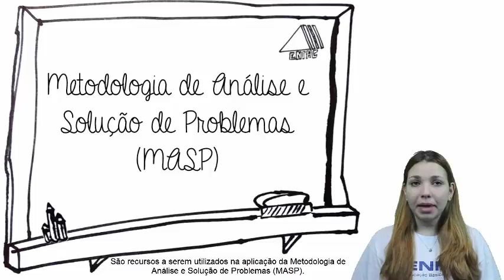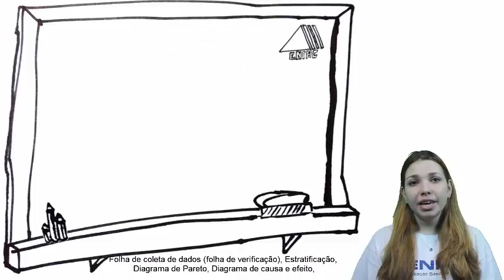Bloco 02 Administração da Qualidade